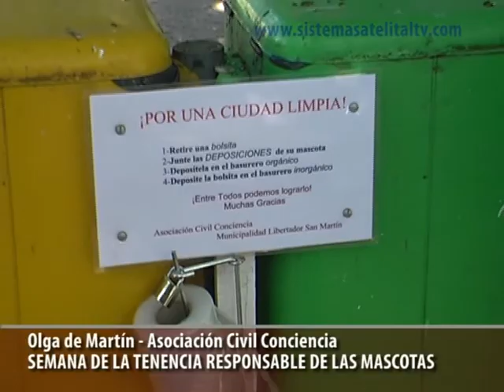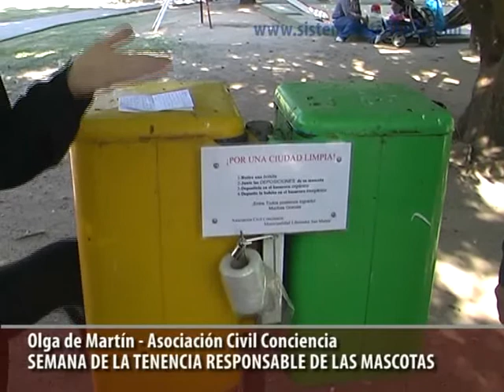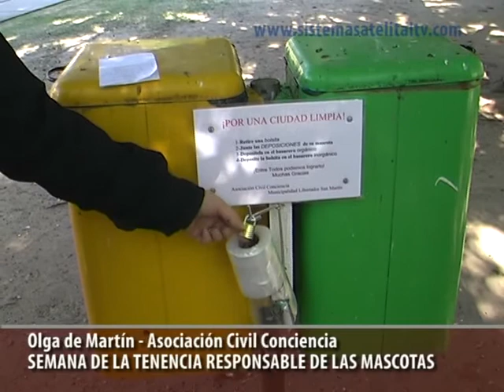Asoc Civil Conciencia - Bolsas higienicas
En el marco de la "Semana de Tenencia Responsable de Mascotas Domésticas", La Asociación Civil Conciencia, presentó un sistema para mantener la higiene urbana cuando se pasean las mascotas.